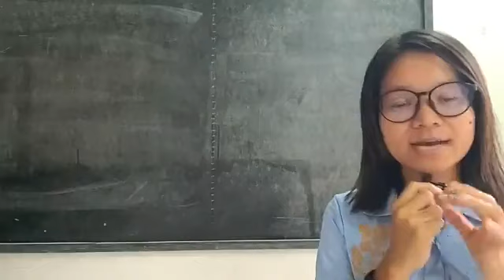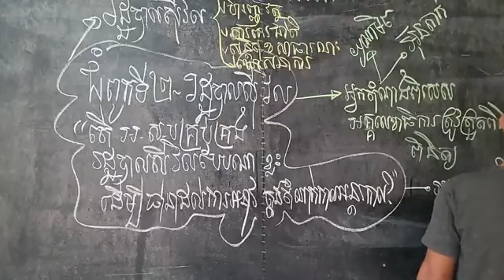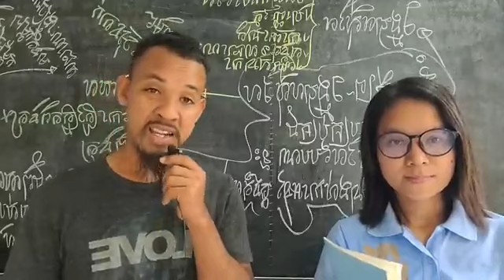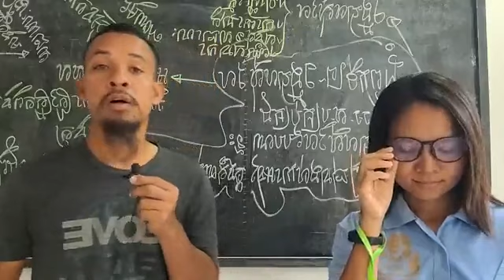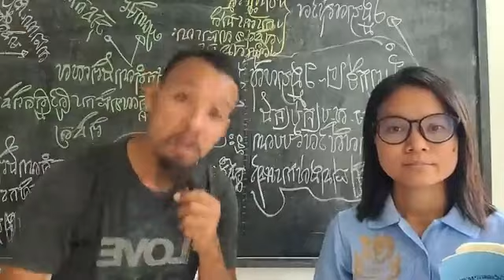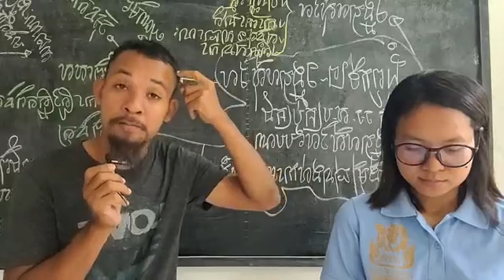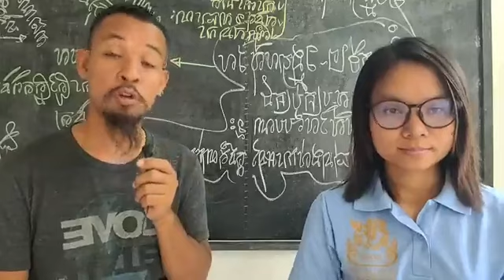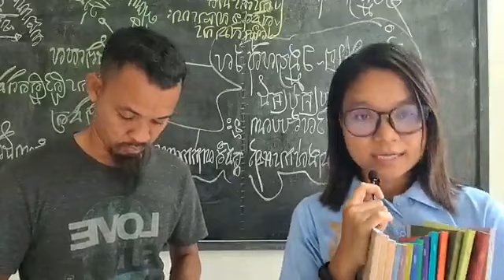៣០-មីនា | ហេតុអ្វីបានជា អង្គការសហប្រជាជាតិ ត្រូវផ្ទេរ ឬដកបុគ្គលិក របស់ភាគីខ្មែរទាំងអស់?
ហេតុអ្វីបានជា អង្គការសហប្រជាជាតិ ត្រូវផ្ទេរ ឬដកបុគ្គលិក របស់ភាគីខ្មែរទាំងអស់?
ឧបសម្ព័ន្ធទី១ ជំពូក ខ: រដ្ឋបាលស៊ីវិល ចំណុច ៤ | ទំព័រ ១៩១
(ភាគទី ១៤៩១)
ថ្ងៃ ព្រហស្បតិ៍ ទី ៩ កើត ខែ ចេត្រ ឆ្នាំ ខាល ឆស័ក ពុទ្ធសករាជ ២៥៦៦ ត្រូវថ្ងៃទី ៣០ ខែ មីនា ឆ្នាំ ២០២៣

or : @PeaceAccordsParis

សូមទាញយកឯកសារទាំងនេះ៖
១- ច្បាប់រដ្ឋធម្មនុញ្ញ ១៩៩៣

សូមទាញយកឯកសារ កិច្ចព្រមព្រៀងនេះតាមរយៈ៖

១. សូមអានឯកសារនេះ ជាភាសាខ្មែរ (ច្បាប់ដើម ជារូបថត)

២.សូមអានឯកសារនេះ ជា ៥ភាសា ឆ្លាស់គ្នា អង់គ្លេស បារាំង ចិន រូស្ស៊ី និង ភាសាខ្មែរ ចាប់ពី ទំពរ័ ២៧ ដល់ ៣០៦ ពី អង្គការសហប្រជាជាតិ៖

ទាក់ទងស្នើសុំសៀវភៅ :
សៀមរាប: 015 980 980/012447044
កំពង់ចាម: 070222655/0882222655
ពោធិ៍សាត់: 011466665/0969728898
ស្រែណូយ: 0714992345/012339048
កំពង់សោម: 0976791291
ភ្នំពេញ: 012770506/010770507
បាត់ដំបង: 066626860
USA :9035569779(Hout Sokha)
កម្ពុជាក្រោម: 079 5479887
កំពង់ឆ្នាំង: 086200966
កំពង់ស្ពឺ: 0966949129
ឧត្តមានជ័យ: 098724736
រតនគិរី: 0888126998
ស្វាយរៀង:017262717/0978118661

ខ្លឹមសារទាំងស្រុងមិនត្រូវបានផ្លាស់ប្តូរ។

*សូមអរគុណ៕